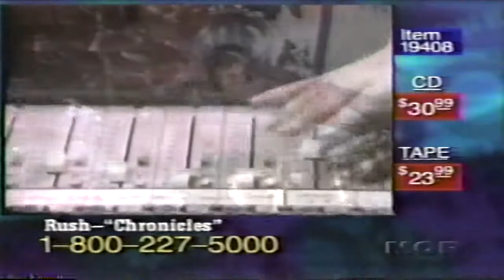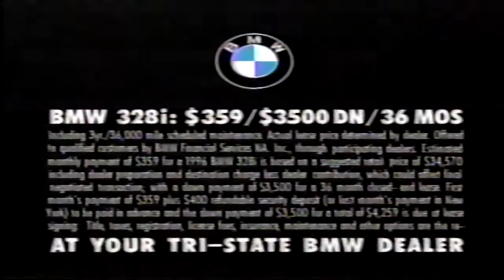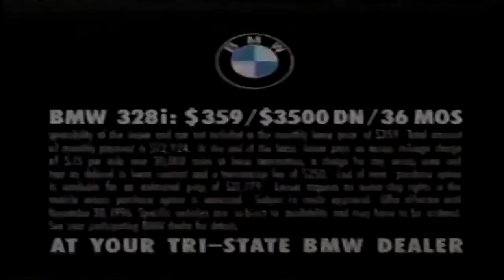Rush - MOR Music TV Commercial 1996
I recorded most everything I could on TV. This was from the music infomercial channel MOR Music, and I was a huge Rush fan.